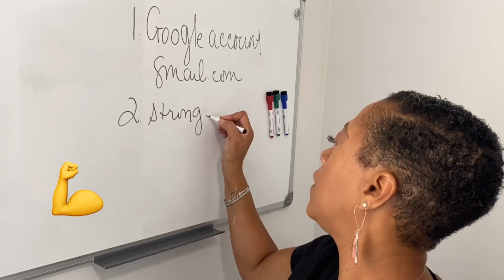Alesia's Top 3 Rebranding Tips!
Alesia goes through a rebranding metamorphous, complete with a new haircut (compliments of Barry), social media upgrades, and an online landing page.